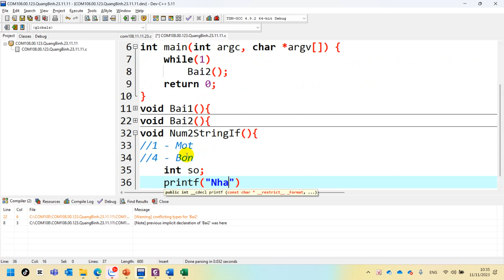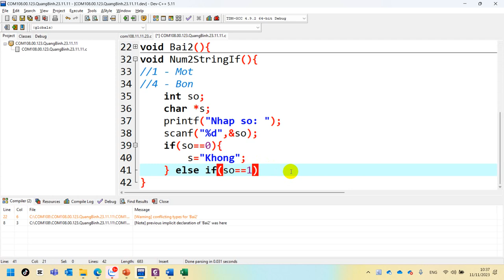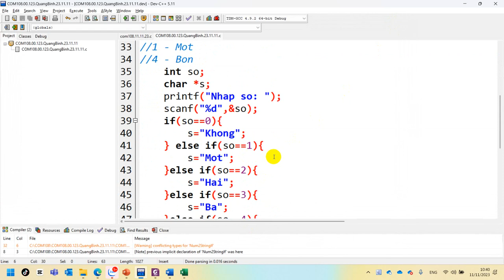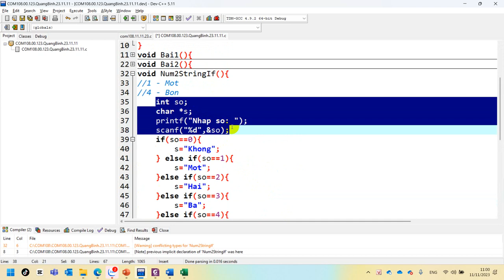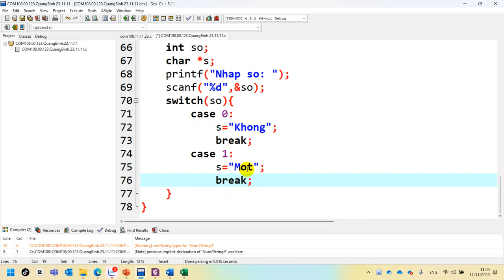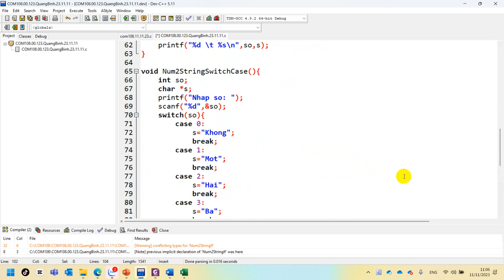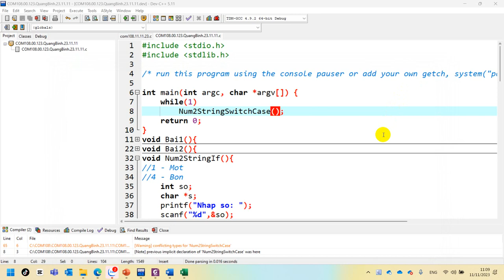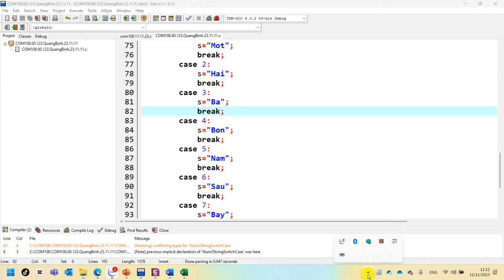13. COM108 Chuyển Số Thành Chữ Sử Dụng Cấu Trúc If và Switch Case